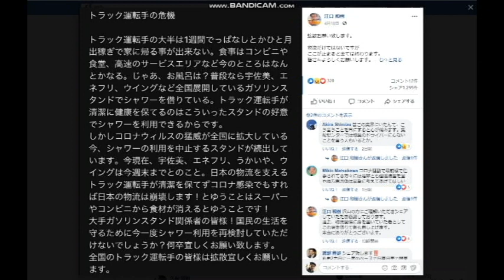【隠居TV】ドライバーさんの健康と安全（シャワールーム問題）